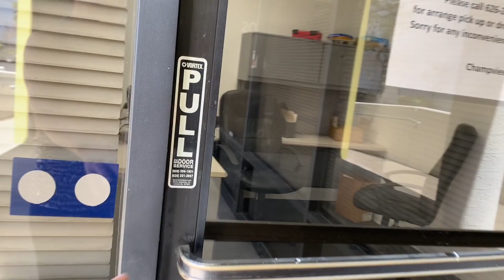洛杉矶紫微地产（119）美国2万呎仓库长什么样子？租金$0.70/呎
洛杉矶紫微地产（119）美国2万呎仓库长什么样子？美国仓库2万尺出租！每尺$0.70, 仓库是什么结构，里面是怎样的？美国仓库与中国的仓库有什么不同？美国洛杉矶地区20000呎仓库出租！
该视频是由紫薇洛杉矶房地产专家及团队录制

我是Victoria Tan，谭紫微，加州房地产经纪，如果您有房地产方面的问题及需求请与我联系
微信号：vtanusa；
DRE#：2007420
免责声明：本文由本人根据自己的经验总结，所载文章及视频，数据仅供参考，使用前务必核实，风险自负